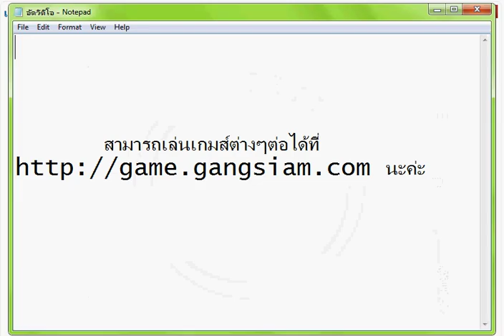เกมส์ 4399 จอดเรือให้ถูกที่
ในการขับเรือนั้นคนขับเรือจะต้องมีมารยาทในการขับเรือแล้ว 4399 ในการจอดเรือก็ต้องมีมารยาทด้วยเช่นกัน ดังนั้นในเกมส์ 4399 นี้เราจะต้องทำการจอดเรือที่นำออกไปเข้าท่าจอดให้เรียบร้อยและถูกต้อง